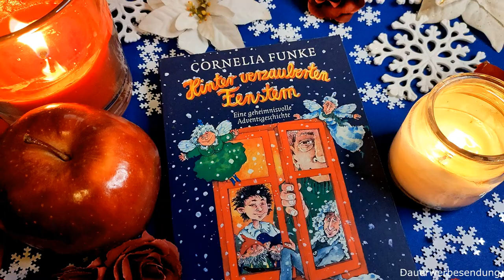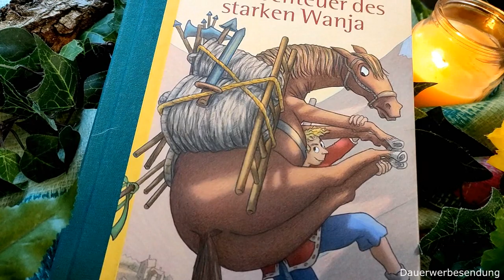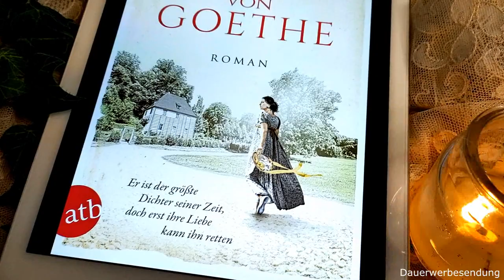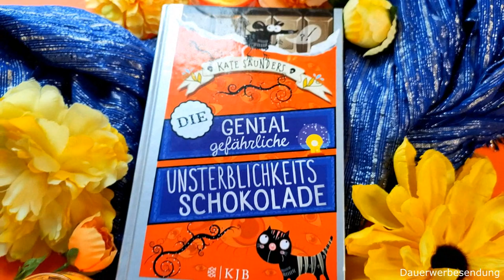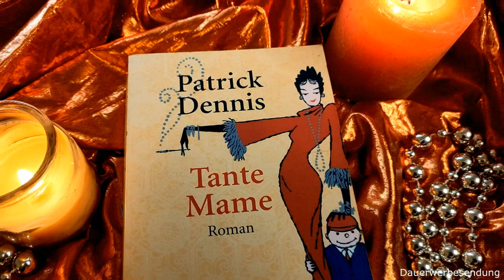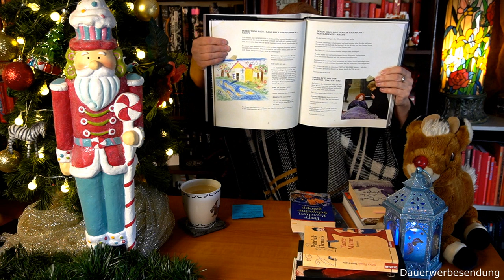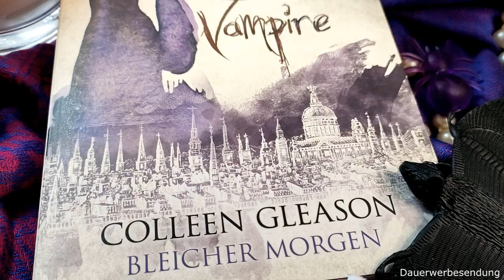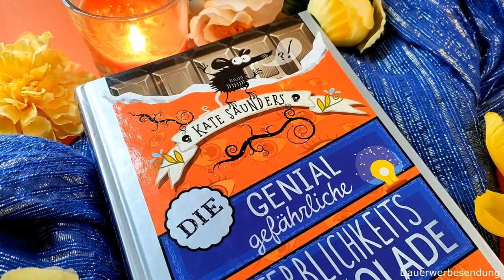Ilonas Vlog 31 - Bücher, Goethe, Dallmayr, Terry Pratchett und Vampire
Auf unserer Goodreads-Zeitreise wird es weihnachtlich, märchenhaft, romantisch, abenteuerlich und zauberhaft.
Dazu kommen noch Bücher über Christiane Vulpius, die Frau von Johann Wolfgang von Goethe und über Goethe und das Delikatessenhaus Dallmayr und ihren bekannten Kaffee. Weihnachten auf  der Scheibenwelt von Terry PratchettTerry Pratchetts.

* Dauerwerbesendung *

Bücher:
Hinter verzauberten Fenstern
Ella verzaubert
Lucinda - geheimnisvolle Liebe
Die Abenteuer des starken Wanja
Dallmayr. Der Traum vom schönen Leben
Frau von Goethe
Die genial gefährliche Unsterblichkeitsschokolade
Trix Solier
Tante Mame
Eternity (Meena Harper 1)
Schweinsgalopp - Buch zum Film
Buch der Vampire (1) Bleicher Morgen

Filme:
Ella - Verflixt & zauberhaft
Viele Grüße vom Weihnachtsmann
Daddy ohne Plan

Inhalt:
00:00 - Puzzle
00:56 - Einleitung & Disclaimer
02:55 - Goodreads Zeitreise
09:48 - Skip-Bo
10:28 - Spielzeug des Tages
11:10 - Post
12:28 - Frau von Goethe
16:22 - Die genial gefährliche Unsterblichkeitsschokolade
18:14 - Impressionen
18:49 - Neuer Tag
19:21 - Goodreads Zeitreise
23:27 - Schöns Buch des Tages
27:20 - Spielzeug des Tages
28:02 - Viele Grüße vom Weihnachtsmann
30:01 - Verwünscht
31:45 - Daddy ohne Plan
33:47 - Buch der Vampire
36:52 - Die genial gefährliche Unsterblichkeitsschokolade